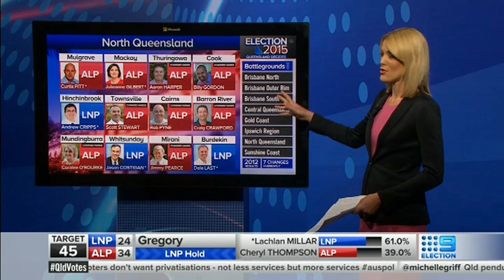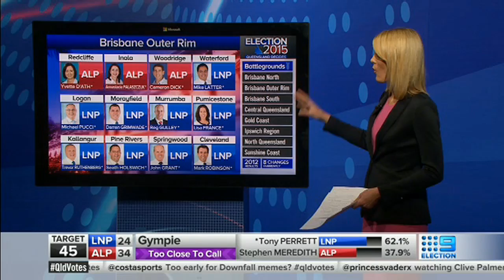Election 2015 Nine News Queensland